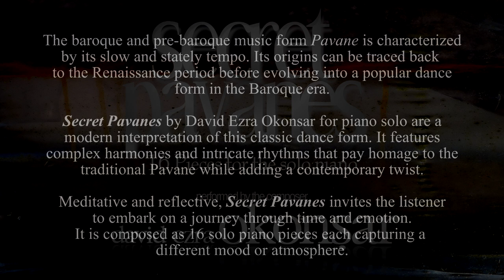Secret Pavanes (16 Pieces for piano solo) N. XV "Shadowed Halls Of Ancient Grace"